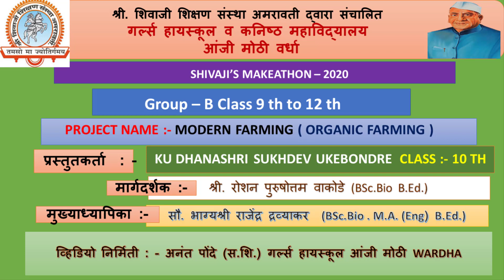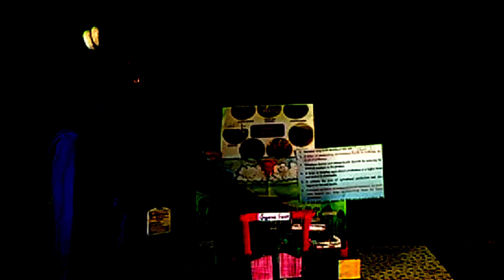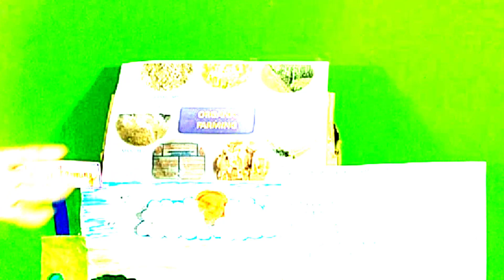SHIVAJI’S MAKEATHON – 2020 Modern Farming / Organic Farming / Science Exhibition 2021